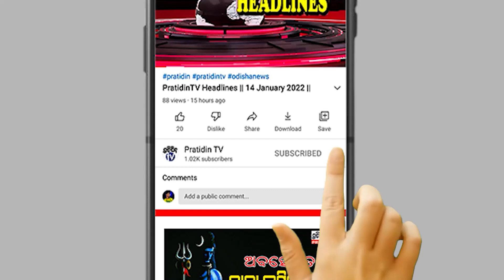“ମହିଳାଙ୍କ ପସନ୍ଦ ସୁନ୍ଦର ନଖ” ଏହାକୁ ଷ୍ଟାର୍ଟଅପ୍ ପ୍ଲାନ କରି ସଫଳମହିଳା ଉଦ୍ୟୋଗୀ ହେଲେ ଶୁଶ୍ରୀ ମିଶ୍ର